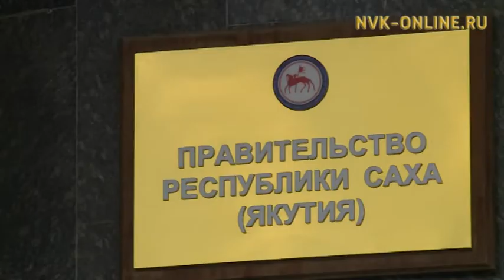До 1 января все чиновники Якутии подпишут кодекс этического поведения госслужащих